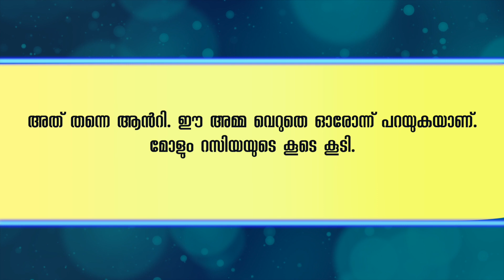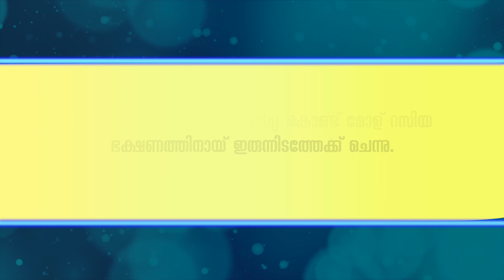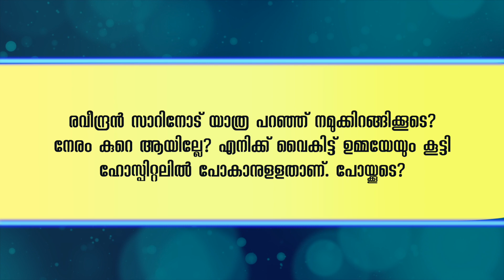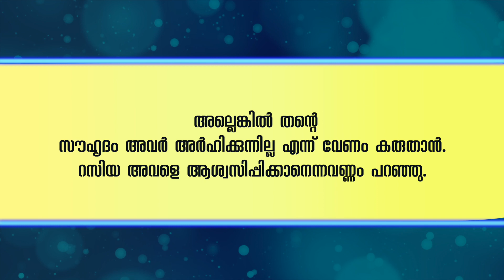ചിലർ അങ്ങനെയാണ് അവരുടെ മനസ്സ് ഞങ്ങൾക്ക് വായിക്കാൻ കഴിയില്ല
WRITING - RAJESH MARTHADAN